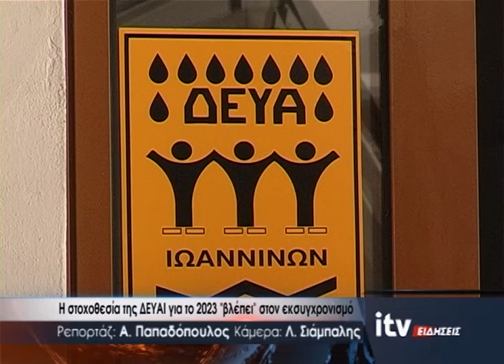Η στοχοθεσία της ΔΕΥΑΙ για το 2023 ''βλέπει'' στον εκσυγχρονισμό - ITV Ειδήσεις 02/01/2023